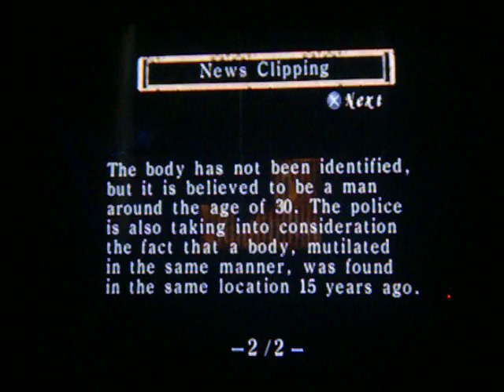Looks like the guy's screaming like Raquel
Wow this one is pretty funny lol :p